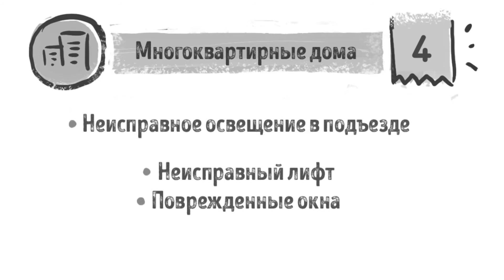Озвучка видеоролика "Портал Наш Город - Многоквартирные Дома"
Звуки и сведение: Нечипуренко Денис

Диктор:
Дмитриев Артём